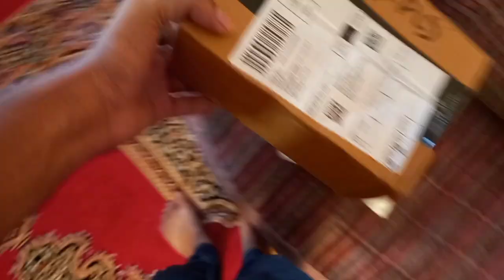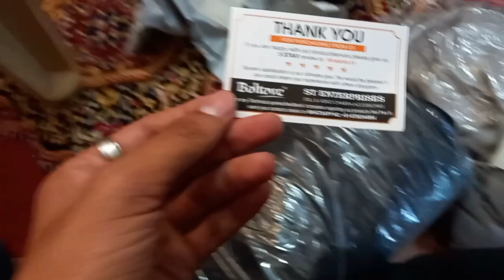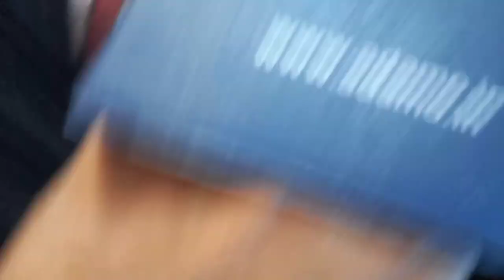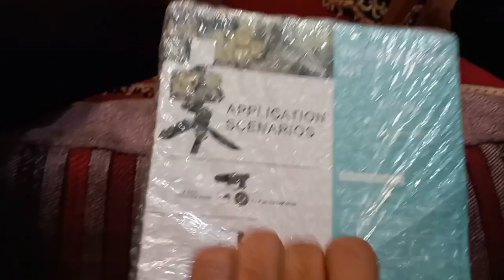Finally apnea studio ka saman aa Gaya